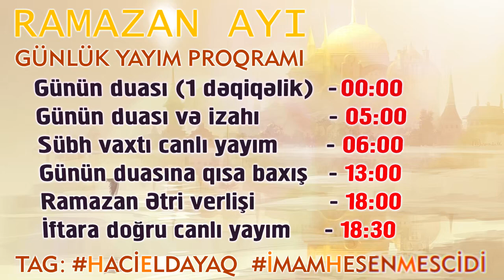Sübh xütbəsi 24 | İmam Həsən Məscidi | Hacı Eldayaq